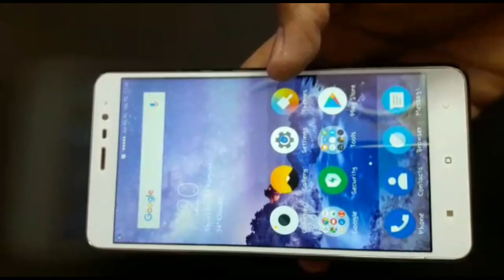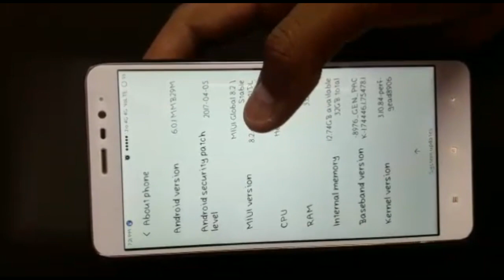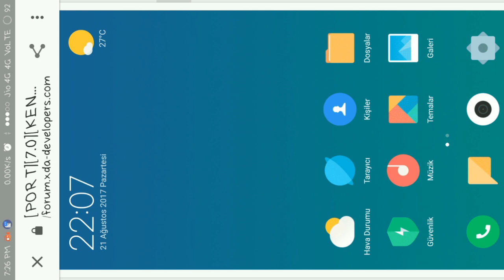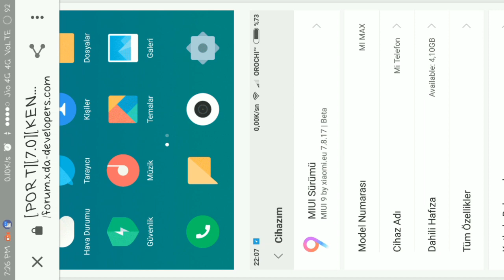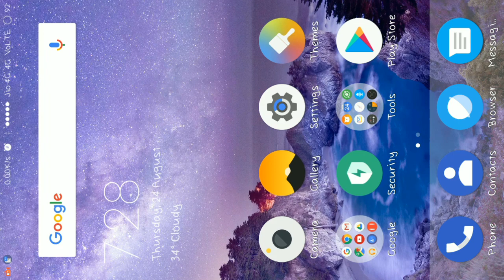Installing MIUI 9 (NOUGAT) ON REDMI NOTE 3 (sd)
Link to rom

Theam used
Here's a theme I thought you might like: ONLY OREO!